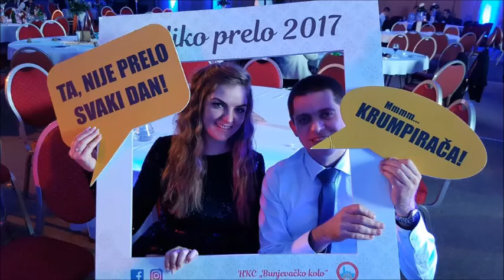Kroz grad 15.02.2017. - Special Edition